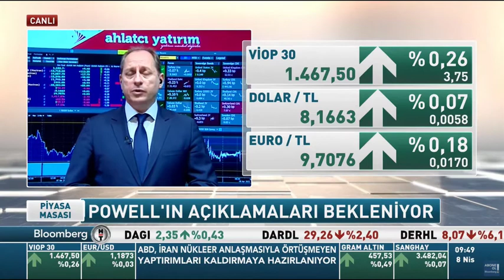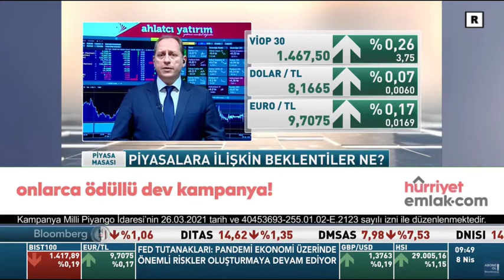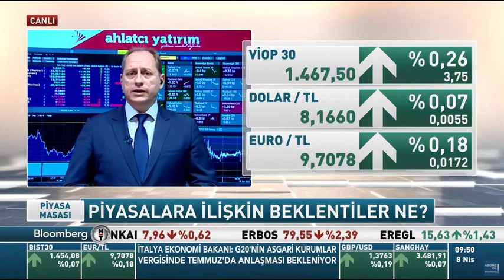8 Nisan Piyasa Beklentileri - Tonguç Erbaş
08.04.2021 - Bloomberg HT - Piyasa Masası - Tonguç Erbaş